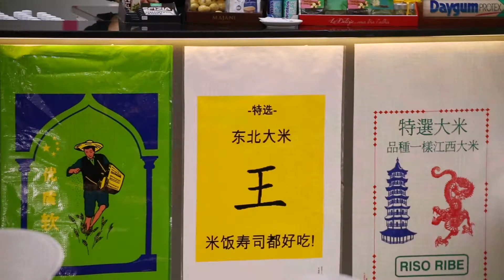Atlante Energetico: Performance highlights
Performance di Leone Contini in GAM

A seguito della seconda parte del workshop condotto presso Fondazione Spinola Banna, Elena Mazzi invita l’artista e antropologo Leone Contini, da anni impegnato nell’interazione con comunità agricole cinesi in Italia, a coinvolgere i partecipanti in una ricerca sulla nuova imprenditoria nata tra Monferrato, Varese e Vercelli, che coinvolge italiani, cinesi e italo-cinesi, e di cui il suo motore primo è il riso.
Con la partecipazione del ristoratore cinese Ling Kuang Sung.

Produzione video a cura di Gessica Caruso e Josè Loggia